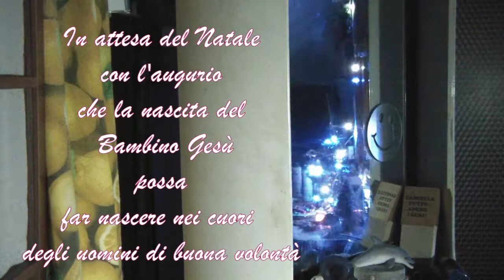Auguri Natale 2014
Documentazione by Gianfranco Bonavita